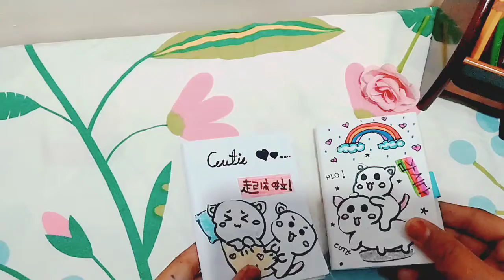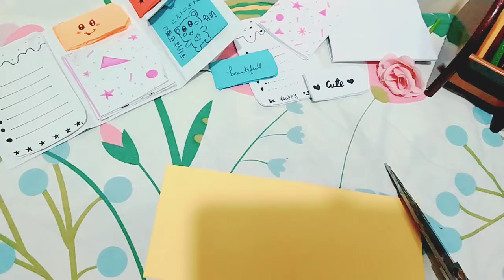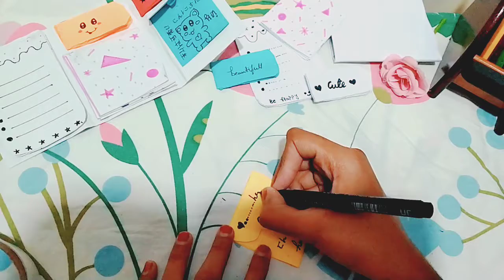HOW TO MAKE A NOTEBOOK FOLDER... ✨BLOOMARTANDCRAFT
Hello friends! how are you!? so today I have make a note book folder. easy and simple method. please like and subscribe to my channel and thank you for your support and thank you for watching this video. 😊